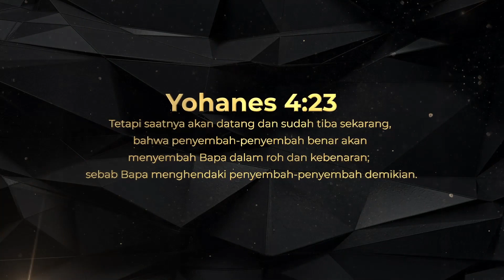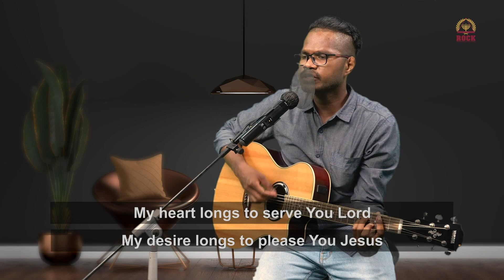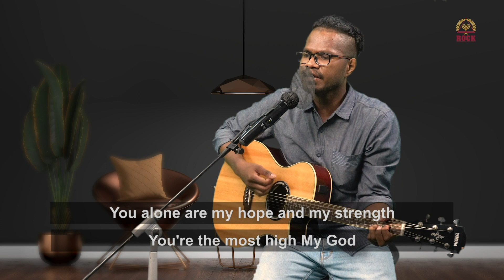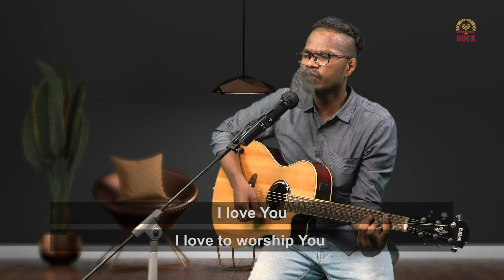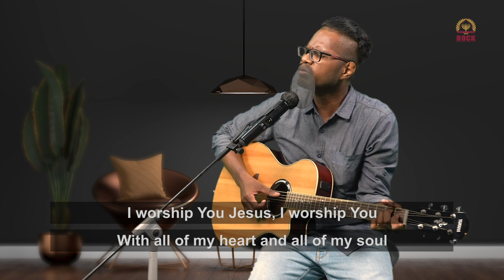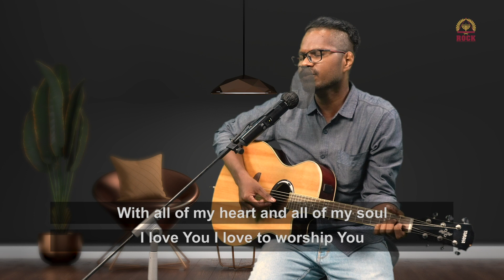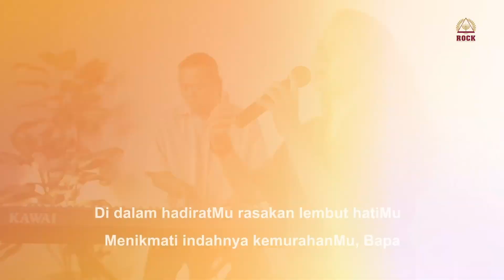Christ Of Victory Worship Compilation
Yohanes 4:23  Tetapi saatnya akan datang dan sudah tiba sekarang, bahwa penyembah-penyembah benar akan menyembah Bapa dalam roh dan kebenaran; sebab Bapa menghendaki penyembah-penyembah demikian.

Nikmati kompilasi lagu lagu pujian dan penyembahan dari program Christ Of Victory dalam program Christ Of Victory Worship Compilation